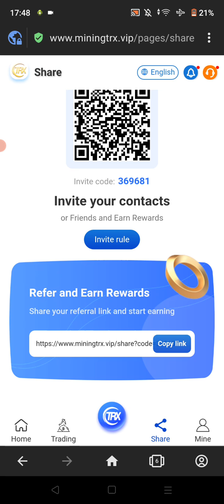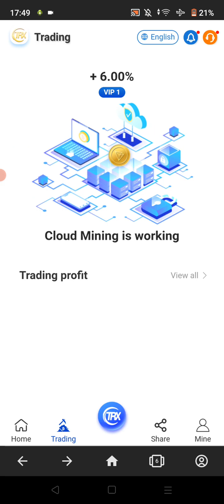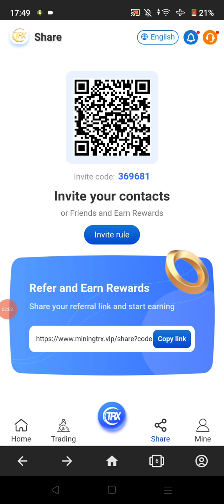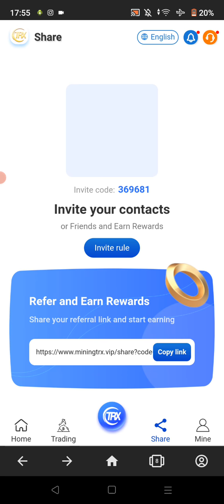أكبر التعدين في العالم ، يمكن سحب الدخل على الفور ، والتسجيل للحصول على 8888TRX ، والدخل اليومي للتع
★★★ أحدث منجم TRON في عام 2022 ، أفضل وقت للاستثمار ★★★

بعد التسجيل ، ستحصل على عملات تجربة 8888 TRX

1. يعلمك هذا الفيديو أين تحصل على 6٪ من عائدات التعدين اليومية ، وكيفية الحصول عليها ، والنقر لمشاركة رابط الترويج الخاص بك.

2. يخبر الفيديو المستخدمين بمكان إعادة الشحن ، وكيفية إعادة الشحن ، ونسخ محفظة عنوان الدفع ، وفتح محفظة العملات الافتراضية ، واستخدام TRX لإعادة الشحن.

3. يقوم المستخدمون بالتسجيل وإعادة الشحن من خلال مشاركة رابط الترويج ، ويمكن للمحفظة الأساسية الحصول على مكافآت TRX. ستتلقى المحافظ الترويجية أيضًا مبالغ إضافية ، Lev1: 13٪ ، Lev2: 5٪ ، Lev3: 2٪.

4. يمكن للمستخدمين تسجيل المكافآت من خلال مشاركة روابط الترويج: Lev1: 30 TRX ، و Lev2: 20 TRX ، و Lev3: 10 TRX

5. الإيداع 10-999 TRX الحد الأدنى لمعدل العائد اليومي 6٪

How to earn trx without investment,Trx kya hota hai,Trx mining site,Trx mining site no investment,Trx se paise kaise nikale,best trx mining site 2021,bitcoin,cryptocurrency,earn money online,easy way to make money online,free trx,how to make money online.